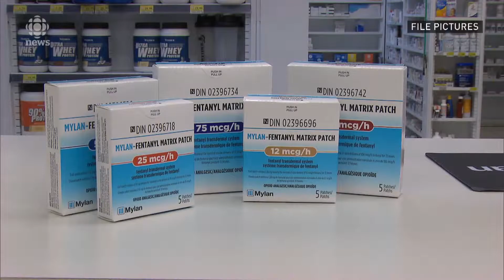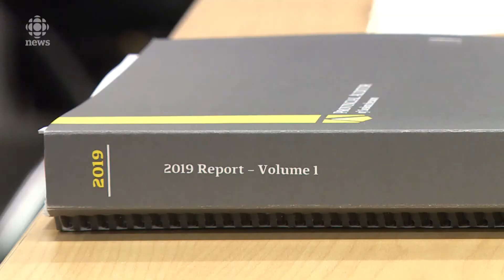Sask. doesn't monitor opioid prescribing practices, dispensing at pharmacies: Auditor's report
According to the Provincial Auditor the province does not monitor opioid prescribing practices, dispensing at Saskatchewan's 385 pharmacies